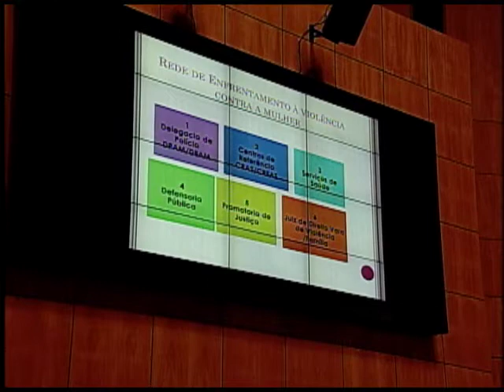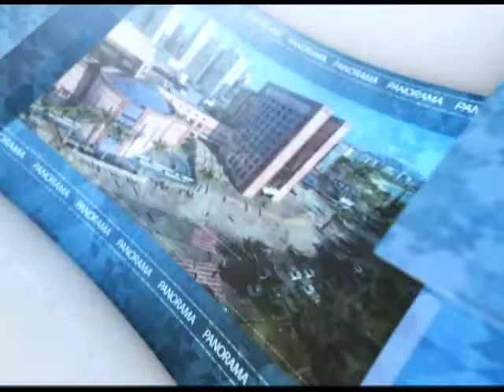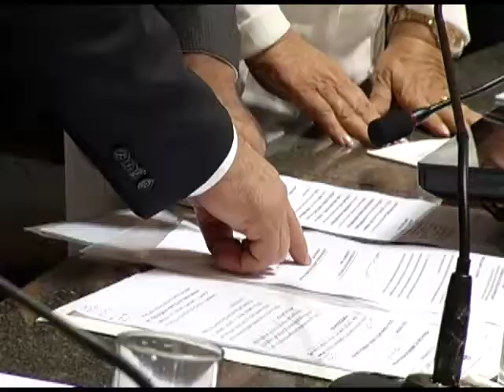Jornal Panorama - 21.03.2018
Audiência Pública discute a crescente violência contra a mulher;
Projeto de Lei estabelece critérios em concursos para pessoas com transtorno de aprendizagem, Comissão de Educação discute o déficit de bibliotecas na rede escolar, Sessão Solene presta homenagem aos artesãos. Estas e outras notícias, no Jornal Panorama.